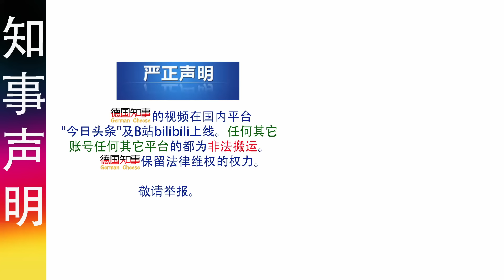希腊前财长Varoufakis在慕尼黑反战集会上的演讲 一刀未剪 | 谈巴以 北约 俄乌 | "我们是某大国殖民地" "北约就像x社会"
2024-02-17: 希腊前财长雅尼斯·瓦鲁法基斯(Varoufakis)在慕尼黑反战集会上的进行了长达10分钟的演讲. 言辞犀利 大胆。谈巴以 北约 俄乌 及美国。